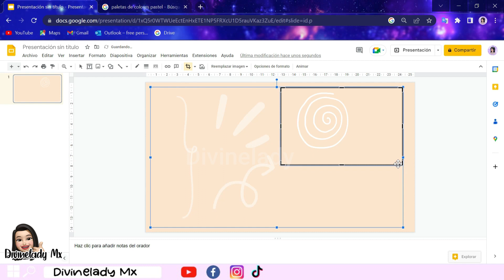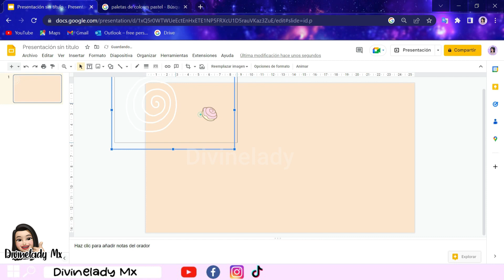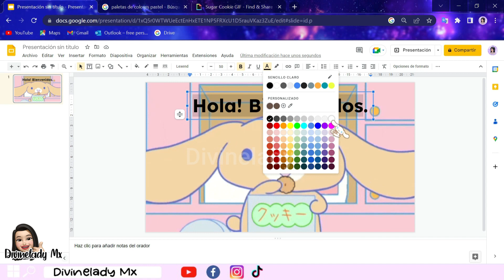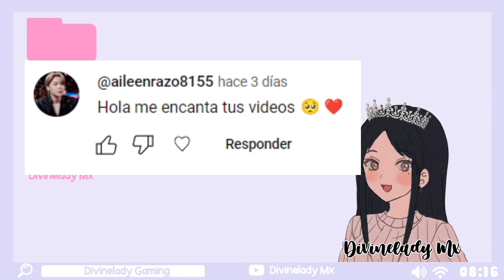Como agregar ANIMACIONES en GOOGLE SLIDES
Hola Hola! Soy Divinelady Mx... Hoy les comparto la forma de agregar imagenes gift a Google Slides en segundos.